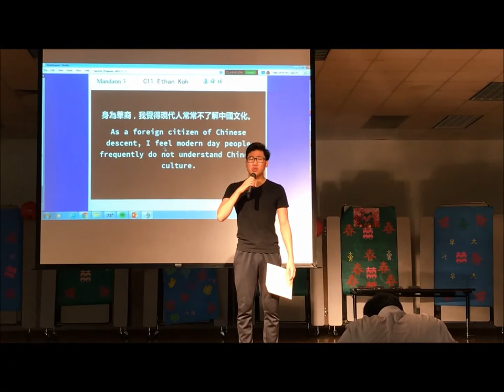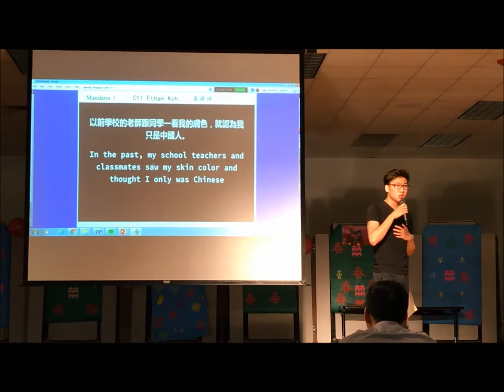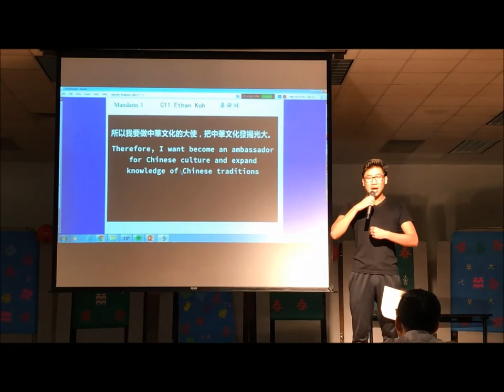Ethan Speech Carroll High School